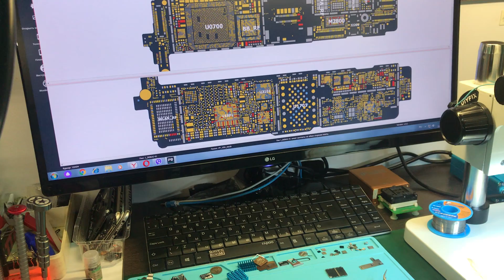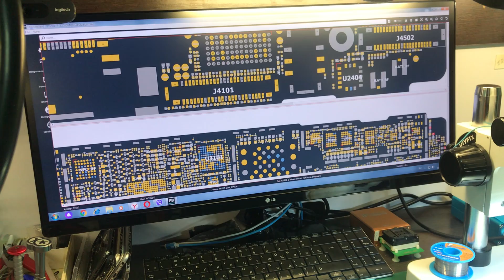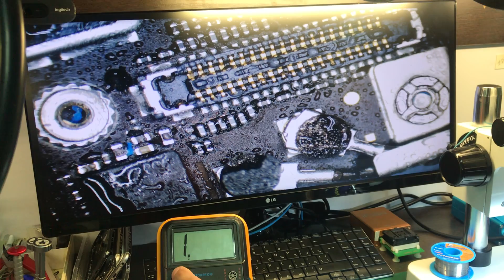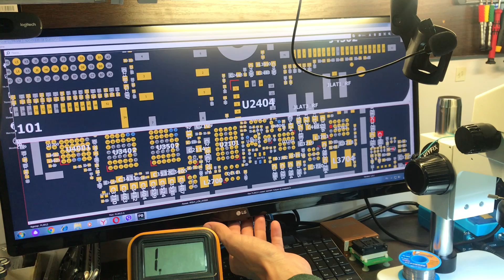iPhone 7 нет подсветки no image solution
Телефон пытались сделать в СЦ г.Курск но без успешно, после чего он попал к нам. Как оказалось с не сложной поломкой. Хорошо что не "угретый" .
Всем легких ремонтов.

Для благодарностей, я коплю деньги на QIANLI тепловизор или Seek Compact PRO
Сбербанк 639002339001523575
WebMoney
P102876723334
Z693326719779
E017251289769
Актуальные цены узнаем в личном сообщении
Ссылки на ПО